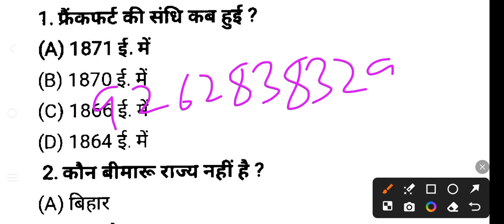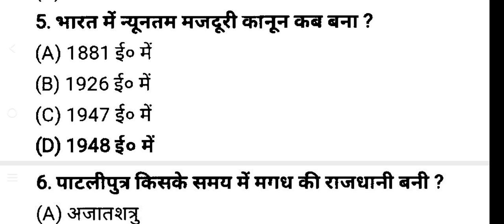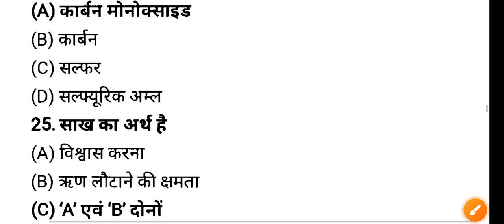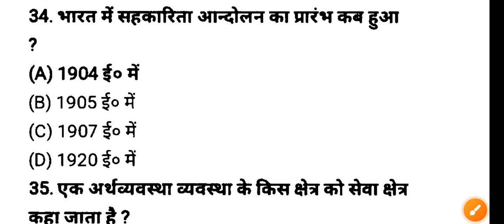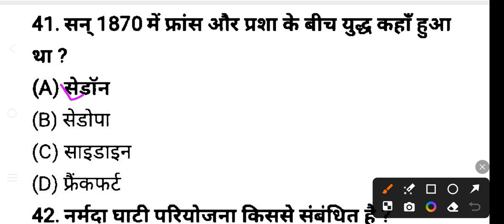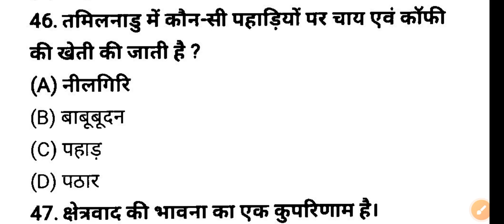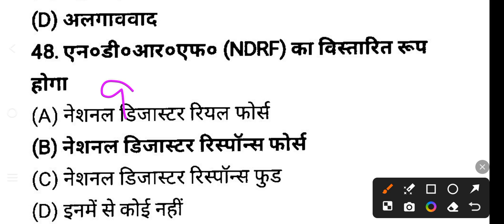Class 10th Social Science Objective Question 2025 || Class 10 Vvi Objective Question 2025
okkk

Topic Covered👍👍👍👍👇👇👇:-
history class 10th objective question 2025
vigyan 10th class objective question 2025
class 10th samajik vigyan objective question
science 10th class objective question 2025